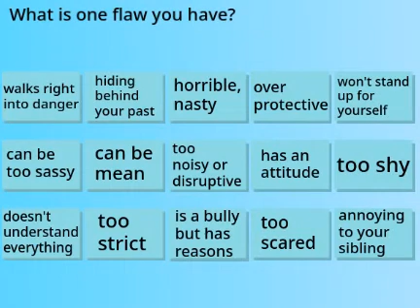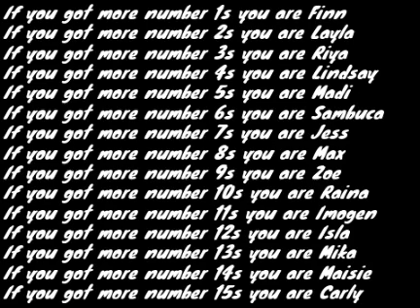"Broken" Personality Quiz (SO Outdated)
Original Shared Date - 7th November 2020 (I was 14 oh dear, also it was the day before the Cyclist was made, so the Cyclist didn't even exist when I made this-!)

Same as before, use numbers to calculate (top - 1, 2, 3, 4, 5, middle - 6, 7, 8, 9, 10, bottom - 11, 12, 13, 14, 15)